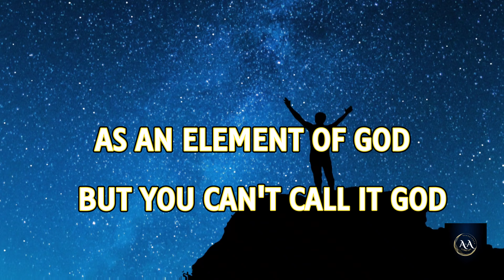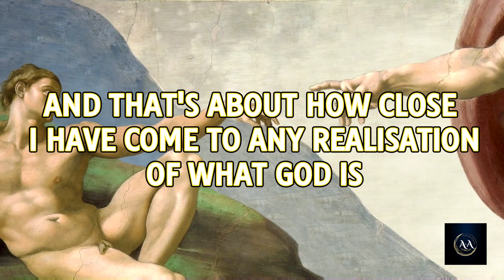Hugh Jackman's discourse about God / spirituality god Experience Educational Video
Hugh Jackman's interview about God - part 1

Experience The Great Unkonwn

A&A Experience production 2022©
All the ways people around the world connect to God
Moses saw God in a bush
Buddha found God under a tree
Mohammad experienced Allah on a mountain
Jesus saw God in the desert

How many Gods turned into one until now? How many Gods there are still to unite until we realise that we only have One Creator?

If You would like to contribute our thirsty empty account on PayPal is hungry...

Ana & Alex Experience